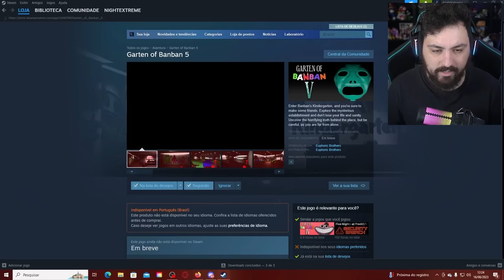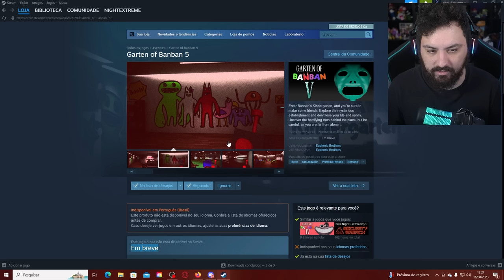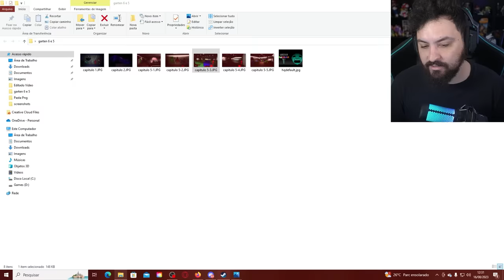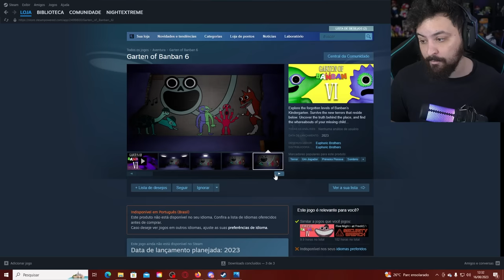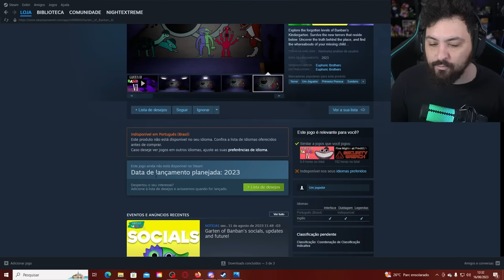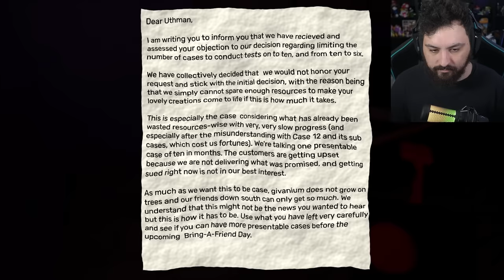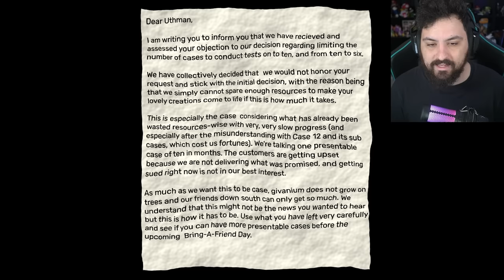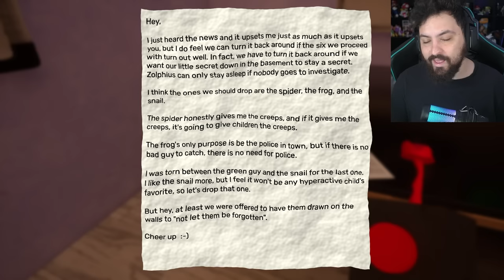DESCUBRO O MAIOR SEGREDO de GARTEN OF BANBAN 5 e ANALISO o TRAILER OFICIAL de GARTEN OF BANBAN 6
Hoje descubri o maior segredo de garten of banban 5 e analisei o trailer do garten of banban 6 foi insano.

Steam ► NightExtreme

Vídeos Anteriores►